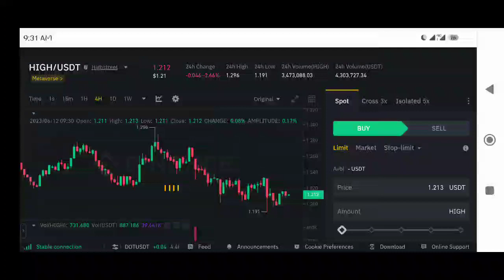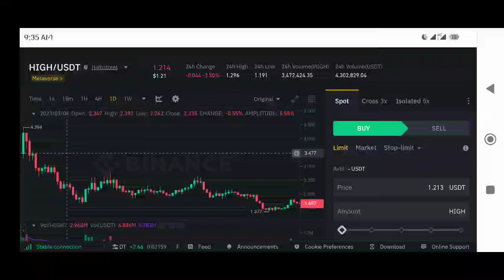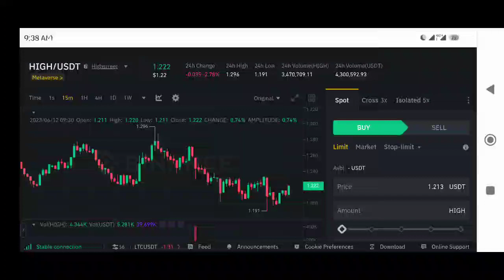Highstreet price prediction | High coin price prediction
✅ Spot Trade &
📈  Futures Trade